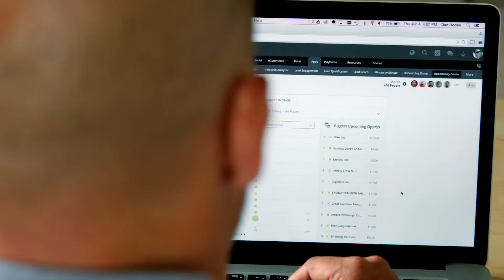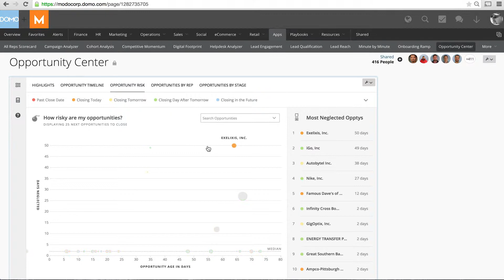Opportunity Center App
Learn how sales managers can more effectively run their team to see stages of deals and other metrics using the Opportunity Center app.